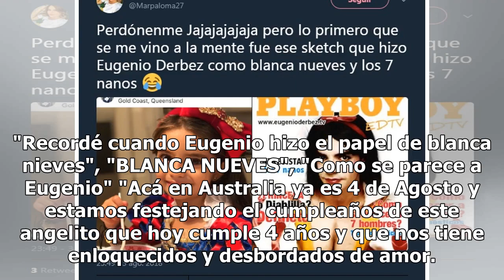Foto de Aitana y Eugenio genera burlas y memes por el parecido de ambos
Alessandra Rosaldo y Eugenio Derbez disfrazaron a su hija Aitana de Blanca Nieves para su sumpleaños número cuatro, y aunque la foto es de lo más tierna, los internautas 'no se aguantaron' y como relata 'El Cinco', publicaron una comparación de la niña con su padre, que también fue Blanca 'Nueves'. ...